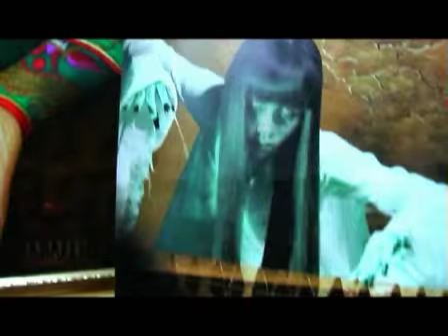DUKUN Be the witness - Black & white magic in Indonesia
la bande annonce

retrouvez toutes les infos & updates sur